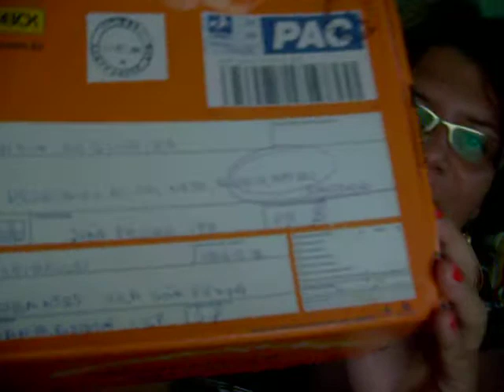AO TARWODS 1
O presente de Gabriel enviado com todo carinho e amor!